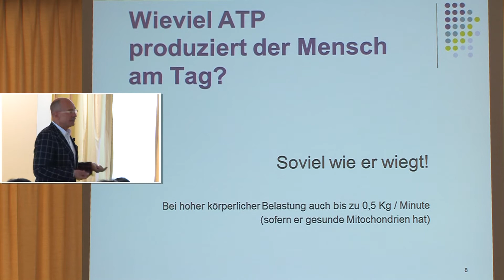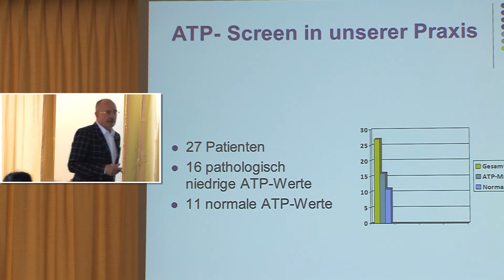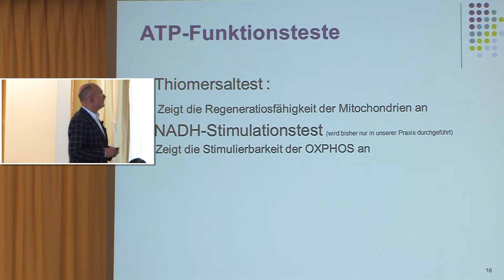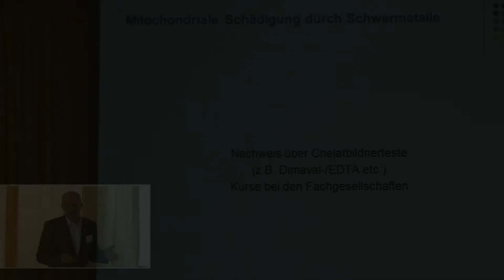Dr. J. Rätzel: Coenzym-1 (NADH) und seine therap. Anwendung bei Patienten mit ATP -- Energie Mangel